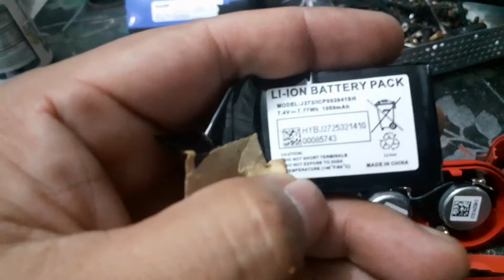bocina beats pills no prende y suena volada solución